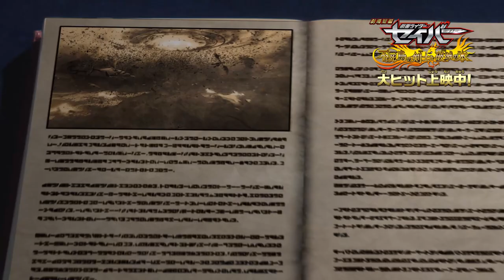仮面ライダーセイバー×ファルシオン バトルシーンも！「劇場短編 仮面ライダーセイバー」主題歌特別映像が公開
特撮ドラマ「仮面ライダーセイバー」の映画「劇場短編 仮面ライダーセイバー 不死鳥の剣士と破滅の本」（柴崎貴行監督）の主題歌特別映像が12月18日に公開された。映画の本編映像を用いた映像で、バンド「東京スカパラダイスオーケストラ」と、「［Alexandros］（アレキサンドロス）」の川上洋平さんが手掛ける主題歌「多重露光 feat.川上洋平」も使用された。

　映像は、軽快なメロディーの主題歌に合わせ、神山飛羽真／仮面ライダーセイバー（内藤秀一郎さん）ら6人のソードオブロゴスの剣士たちがさっそうと登場するシーンから始まり、不死鳥の剣士バハト／仮面ライダーファルシオン（谷口賢志さん）が「この世の終焉（しゅうえん）だ」と不気味に笑う姿が登場。セイバーとファルシオンが剣を交え、戦う様子も収められている。

　映画は、世界を破滅に導く強大な敵・仮面ライダーファルシオンに、仮面ライダーセイバーらソードオブロゴスの剣士たちが立ち向かう。「仮面ライダーゼロワン」の新作映画「劇場版 仮面ライダーゼロワン REAL×TIME」と2本立てで、12月18日に公開。